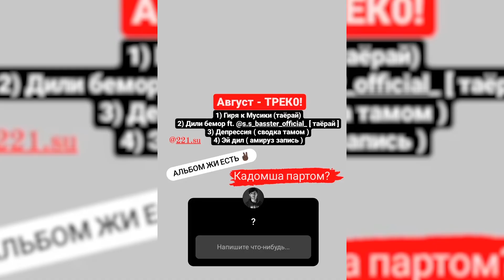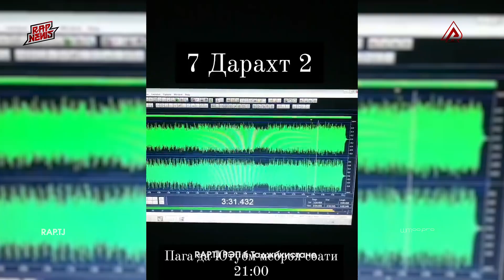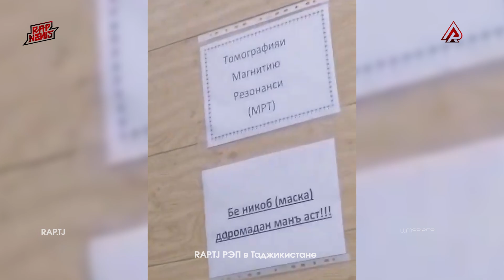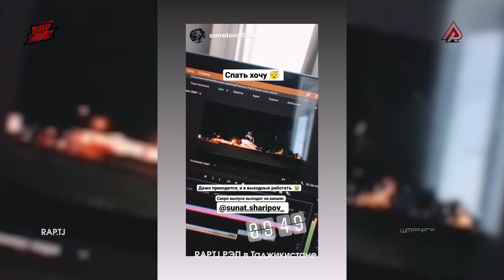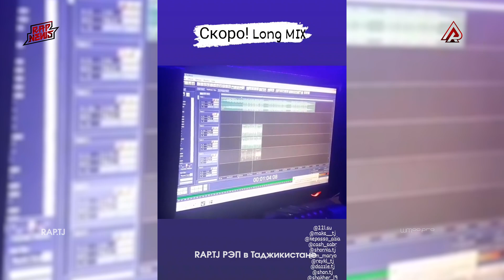Styopa ТАЁР набд ПРОТИВИ Kepasso Azia / ИНСТА RAP #45 (RAP.TJ)